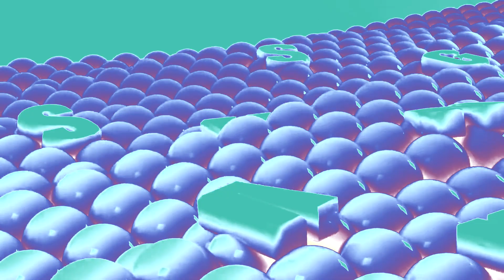Samsung Logo Balls In Wild Carousel